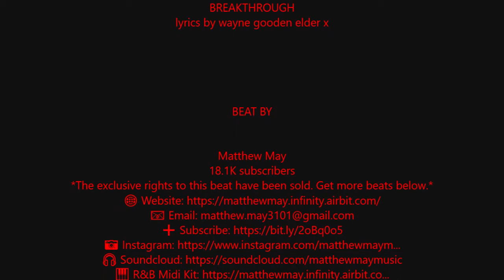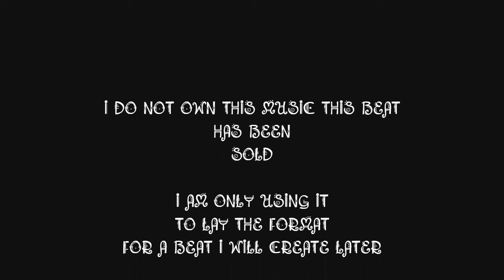BREAKTHROUGH FULL MOVIE COMPLETE